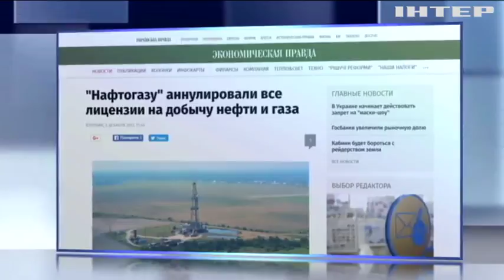"Нафтогазу-Украины" аннулировали все лицензии на добычу газа и нефти